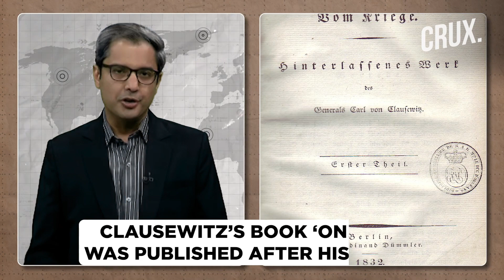Is Russian Loss A Possibility In Ukraine? Why Collapse Of Putin’s Mighty Army Cannot Be Ruled Out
The war in Ukraine has reached a stalemate as both armies are unable to get a decisive edge over the other. However, Russia is one catastrophic defeat away from losing the plot in Donbas. In this episode of Decode we look that strong armies that failed to win the war and their reasons.
0:00 - INTRODUCTION
1:14 - IS RUSSIAN ARMY’S LOSS A POSSIBILITY?
2:05 - WHEN MIGHTY ARMIES COLLAPSED
3:08 - WHY MIGHTY ARMIES COLLAPSED
4:44 - WHAT HAPPENS IF RUSSIA LOSES THE WAR
5:45 - THE NUCLEAR FACTOR